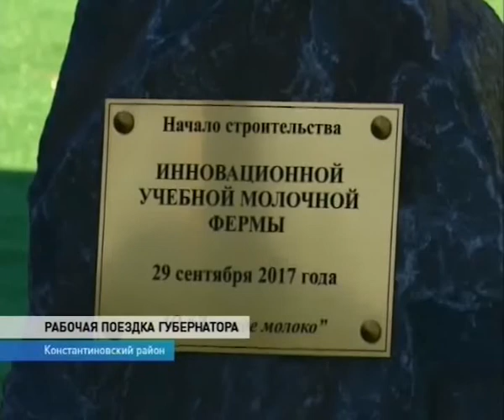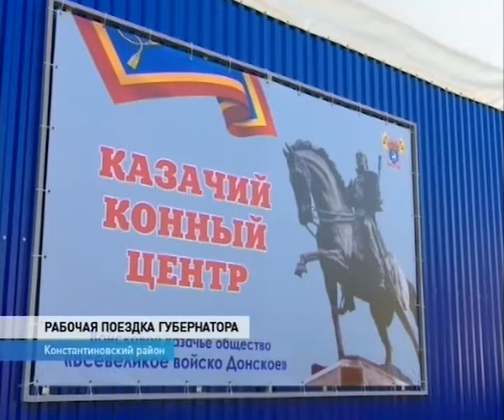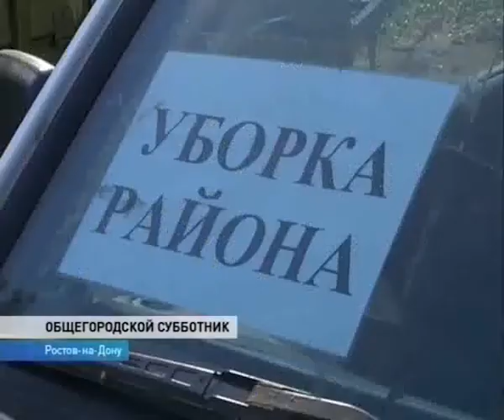Новости-на-Дону в 13.00 от 2 октября 2017